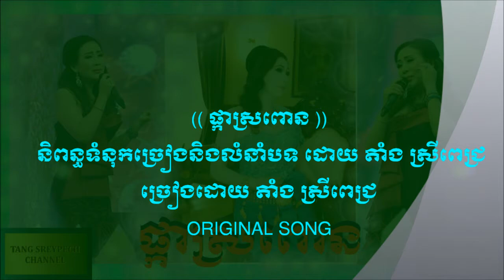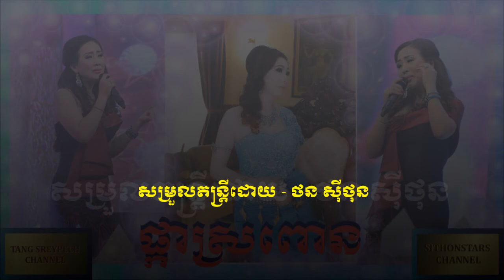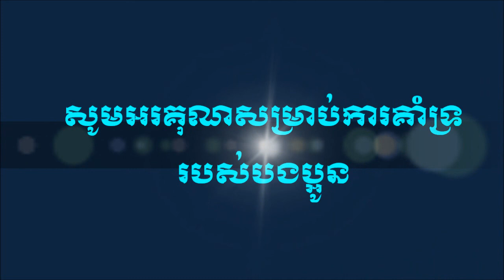ផ្កាស្រពោន - ច្រៀងដោយ តាំងស្រីពេជ្រ ORIGINAL SONG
ចំរៀងបទថ្មីស្នាដៃរបស់នាងខ្ញុំខុសឆ្គងយ៉ណាសូមមត្តាភយ័ទោសផង
ទំនុកច្រៀងនិងម៉េឡូឌីដោយ តាំង ស្រីពេជ្រ
ច្រៀងដោយ តាំងស្រីពេជ្រ
សម្រួលតន្ត្រីដោយ - ថន ស៊ីថុន
សូមអរគុណសម្រាប់ការគាំទ្ររបស់បងប្អូន